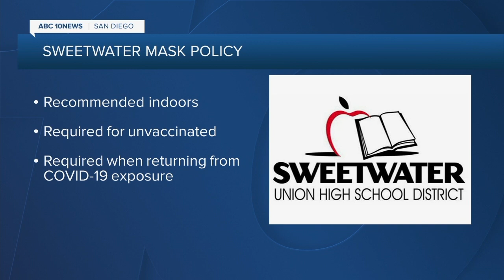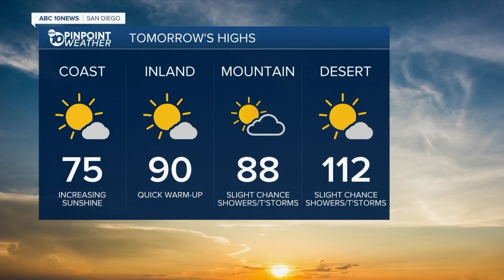ABC 10 News San Diego KGTV Latest Headlines | July 18, 7pm